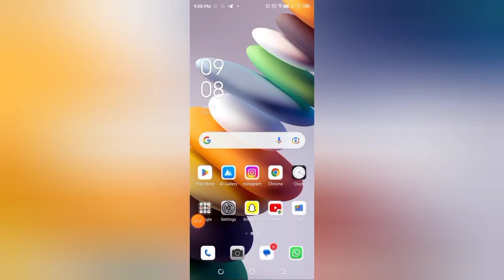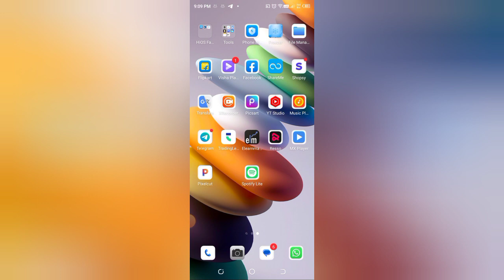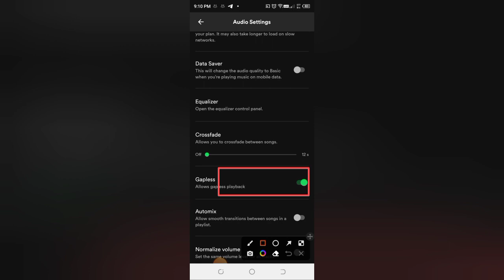How to off gapless lite in Spotify lite, Spotify lite me gapless kaise off kare